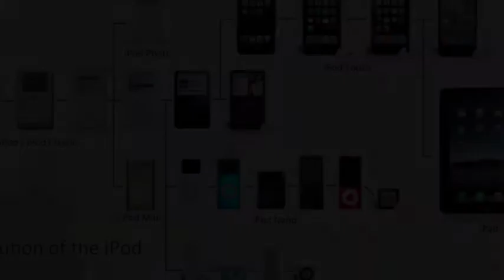Evolution of the iPod :: iPod Generations